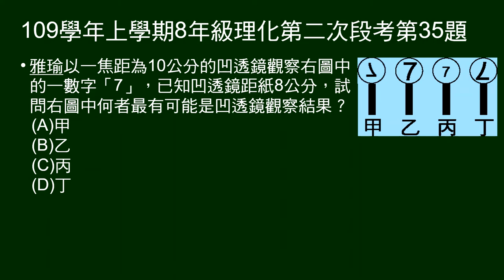109學年上8年級理化二段第35題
物放在焦距10公分的凹透鏡8公分，問物的成像。